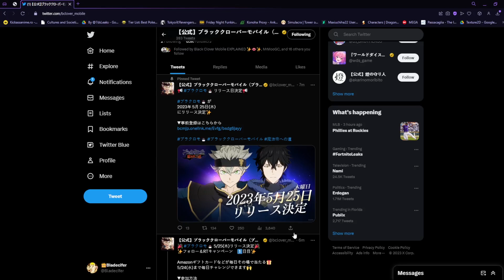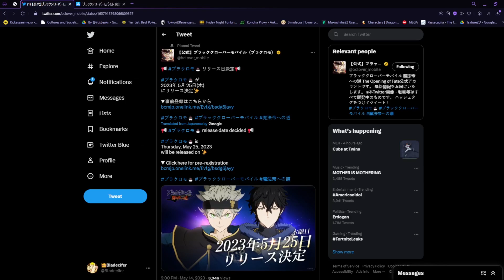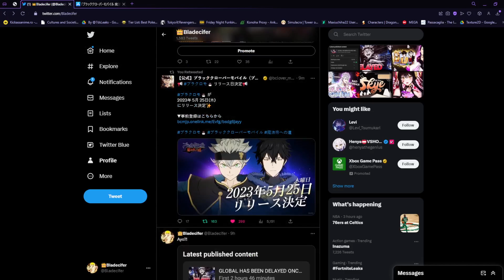MAY 25 OFFICIAL JP RELEASE DATE FOR BLACK CLOVER MOBILE